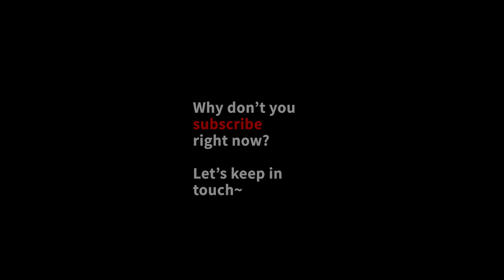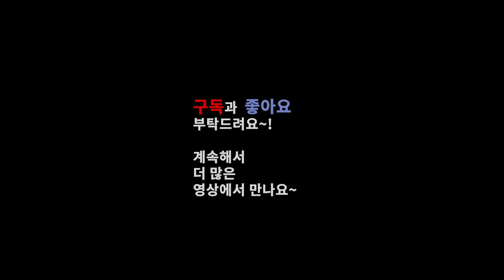초보 유튜버의 수줍은 1인칭 먹방(Shy Mukbang) 박쉐프 즉석떡볶이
초보 유튜버 먹방 입니다.